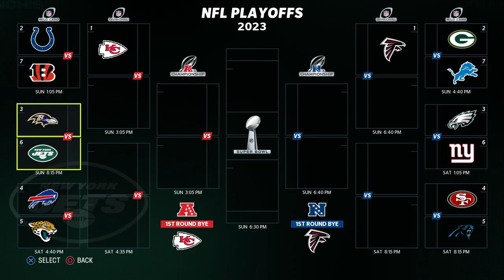BIG WILDCARD PLAYOFF GAME VS THE RAVENS!! DOES OUR SEASON END HERE?? MADDEN 23 CB CAREER #18